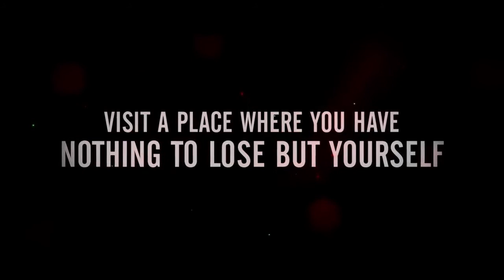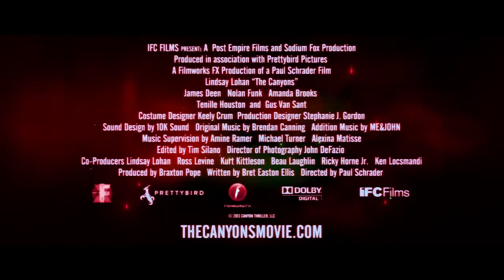The Canyons - Trailer [HD]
When Christian, an LA trust-fund kid with casual ties to Hollywood, learns of a secret affair between Tara and the lead of his film project, Ryan, he spirals out of control, and his cruel mind games escalate into an act of bloody violence.

Director:Paul Schrader
Writer:Bret Easton Ellis
Stars:Lindsay Lohan, James Deen, Nolan Gerard Funk